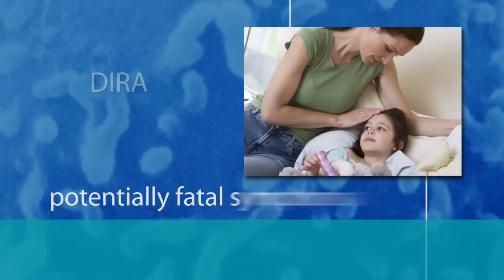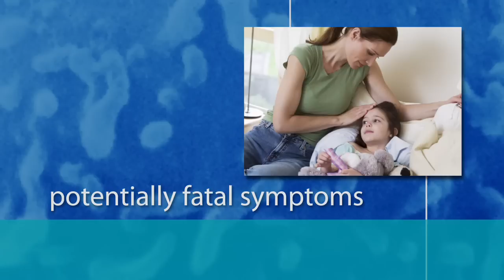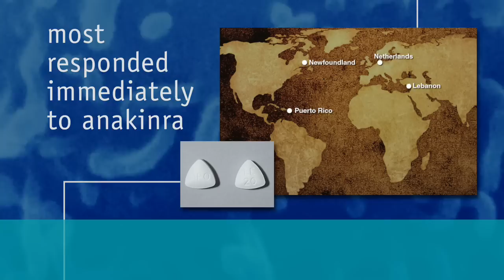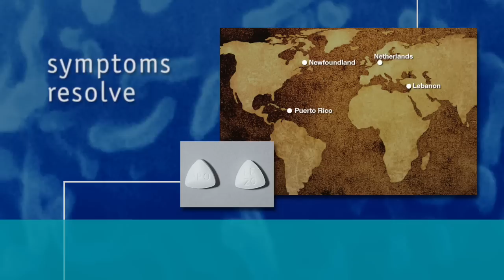The DIRA Discovery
NIAMS researchers recently discovered a new autoinflammatory syndrome - deficiency of the interleukin-1 receptor antagonist (DIRA), through innovative and collaborative efforts with an international team of investigators.